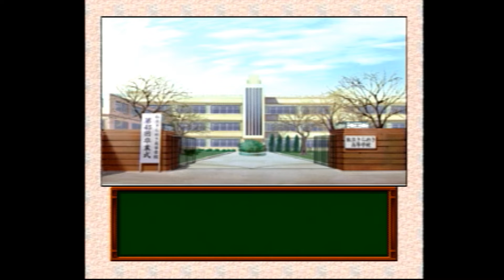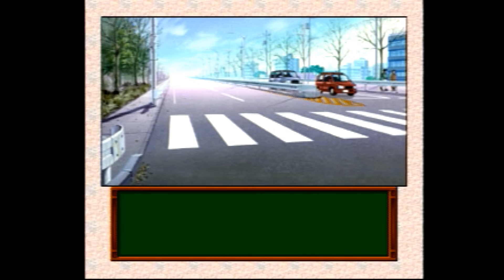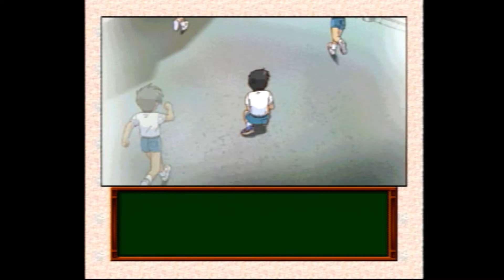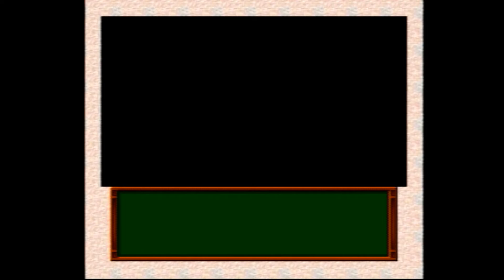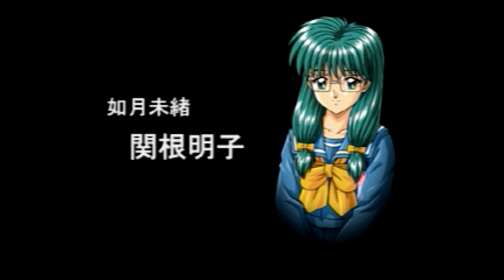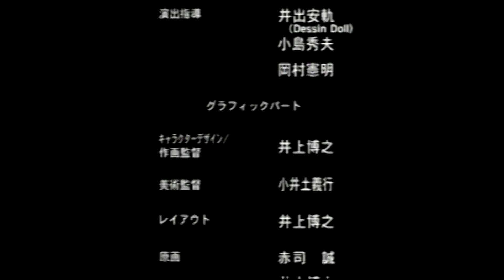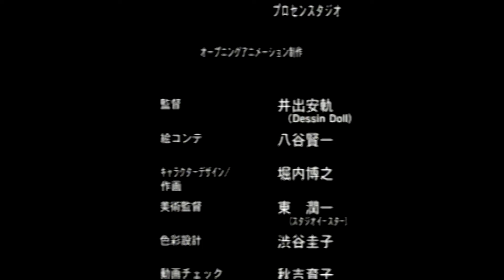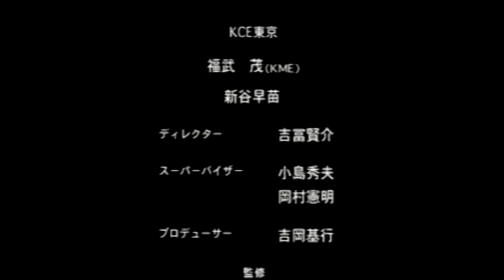ときめきメモリアル ドラマシリーズvol.３ 旅立ちの詩 ED【あなたの幼馴染で良かった】～藤崎詩織 編～TokimekiMemorial Tabidachinouta ～Shiori Route～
ときめきメモリアルドラマシリーズvol.３
　　　　　　　　　　　　旅立ちの詩～藤崎詩織編～

ときめきメモリアル　旅立ちの詩
TokimekiMemorial Tabidachinouta